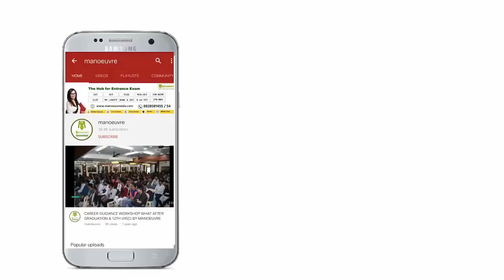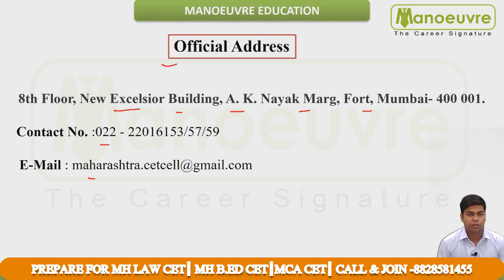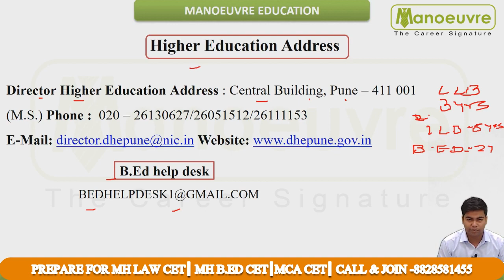MHCET - CET CELL SUPPORT Details - How to Contact CET CELL | LAWCET (3/5) | B.EDCET | MCACET |Others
MHCET ONLINE PROGRAM COACHING -

Batches Launched - Learn from Topper and Expert Faculty
Limited Seat - Hurry up - Enrol Now
Call/WhatsApp
Manoeuvre Education